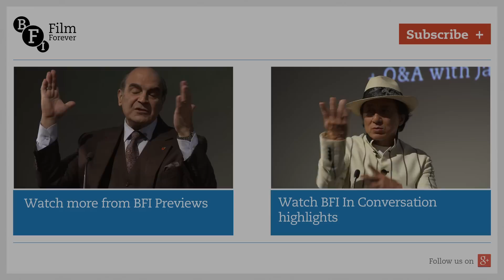Legends of Ska: Cool and Copasetic panel discussion | BFI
In 2002 Brad Klein organised two gigs bringing together the world’s greatest ska musicians. This led him to direct Legends of Ska: Cool and Copasetic (2013), a documentary about the shows. Klein and musicians Rico Rodriguez and Derrick Harriott reflect on the concerts. Panel chaired by writer David Katz.